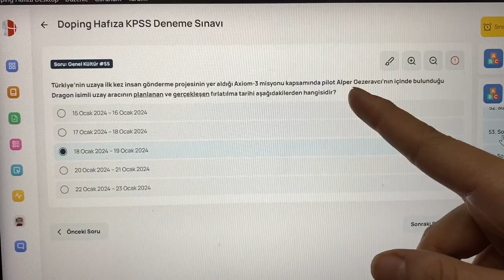KPSS'ye Hazırlanan Kullanıcımız Özgül Varol, Çalışma Deneyimini Anlatıyor!